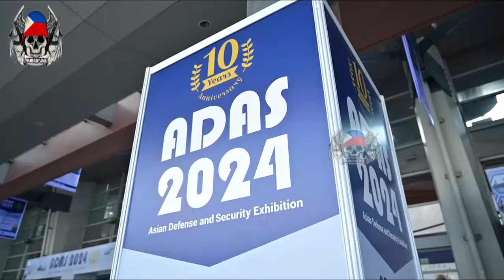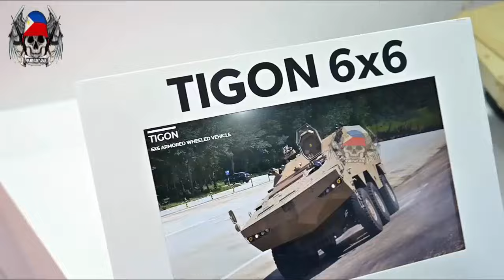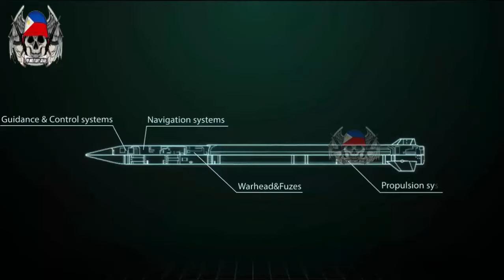PHILIPPINE ARMY CHANGES THE GAME BY WELCOMING ARRIVAL 12 K239 CHUNMOO AND 12 M142 HIMARS❓